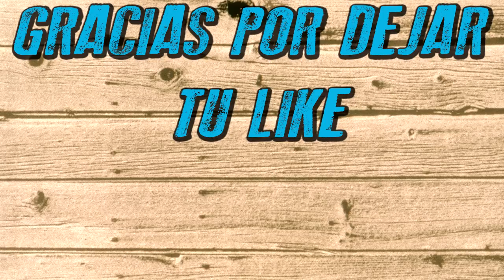MotoGP 18 | Trayectoria | ¡ESTO SON CARRERAS! | Ep. #49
Nuevo episodio de MotoGP 18. Hoy nos toca correr en Mugello.